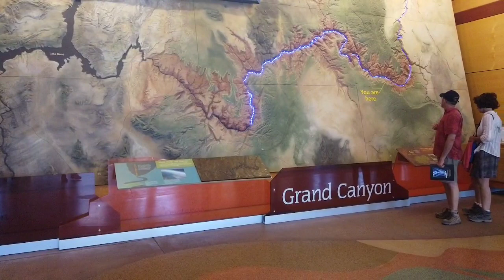The Grand Canyon Arizona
Trip to the Grand Canyon 2019 Magno & Vera. Amazing time.